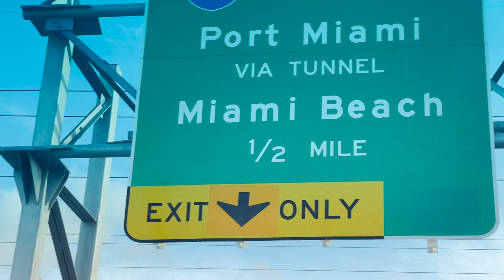VLOG: DATE NIGHT | MIAMI HEAT GAME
Hey Loves welcome to another vlog! I love going on dates and I love, love BASKETBALL!! This date was so perfect, food, drinks and basketball!

SC: sonya_jordan